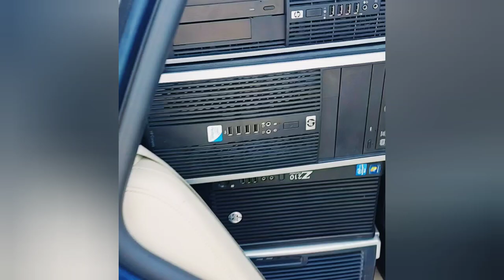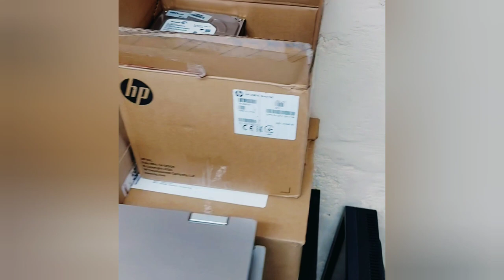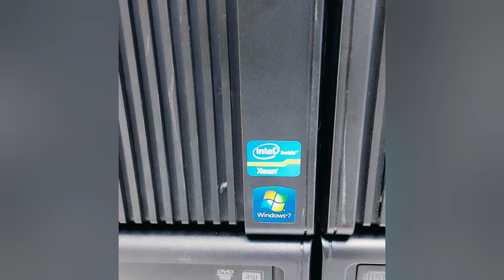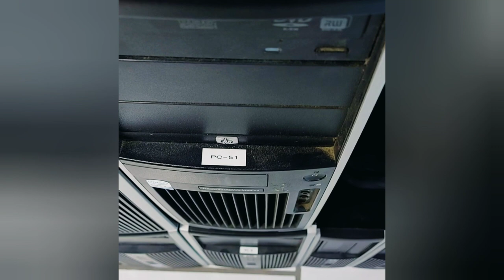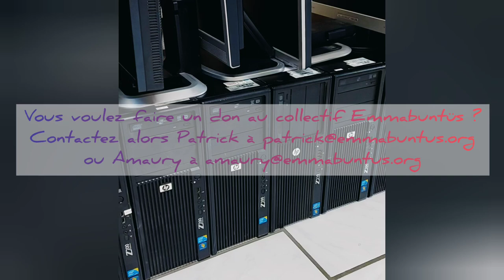👊 Je monte en France pour Emmabuntüs 👍 Un gros don m'attend 💯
Merci, et à bientôt ailleurs 🤙

Après un trajet de 1 h 49 et 194 km, je suis arrivé à Roubaix chez VINCI Construction pour la récupération d'un don d'ordinateurs au nom d'Emmabuntüs pour la Belgique 👍
Après 1 h 30 de chargement je suis heureux, car je vais pouvoir faire des heureux 😁
Bon, pas le tout, mais maintenant il faut de nouveau 1 h 49 et 194 km pour revenir chez soi, décharger et ranger 😊

VIDÉOS DE LA CHAINE EN RAPPORT